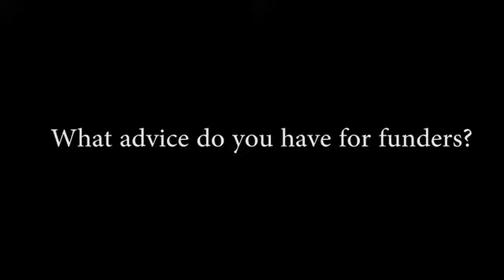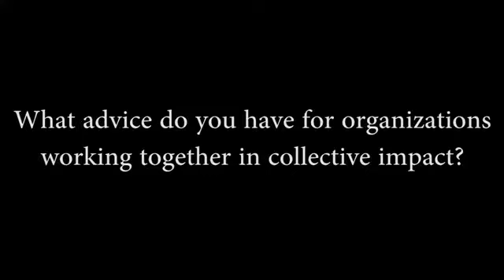Advice for Collective Impact Funders: The Forum for Youth Investment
Karen Pittman, Co-Founder, CEO and President of the Forum for Youth Investment, discusses her recommendations for other funders investing in collective impact initiatives.